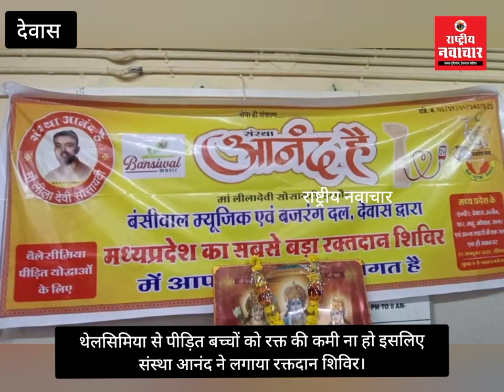थेलसिमिया से पीड़ित बच्चों को रक्त की कमी ना हो इसलिए संस्था आनंद ने लगाया रक्तदान शिविर।